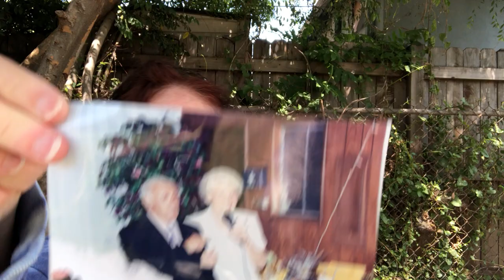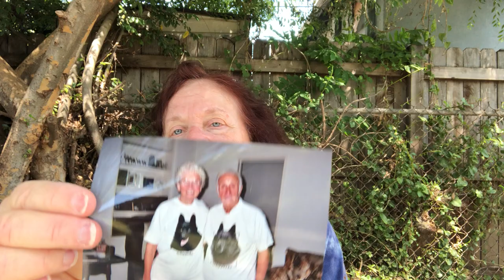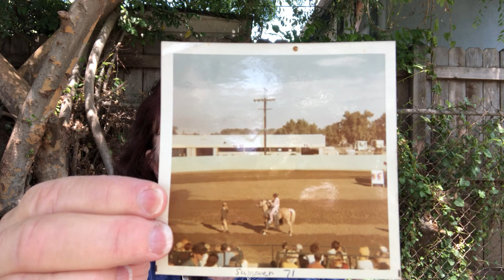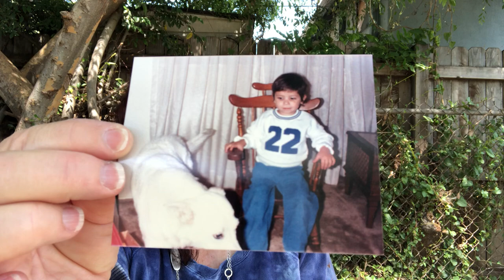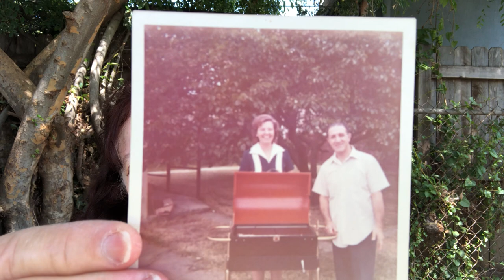Some Random Fun Family Photos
Family photos including when I made them wear Schipperke t shirts. A trip to Indio date festival. Joshua in my rocking chair with Dynamo.